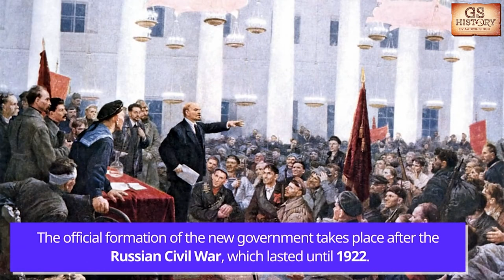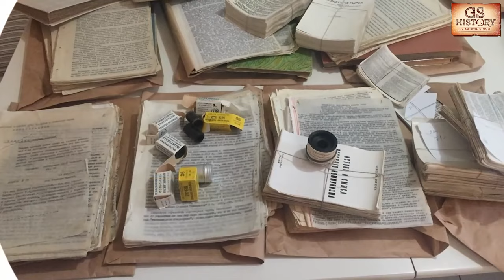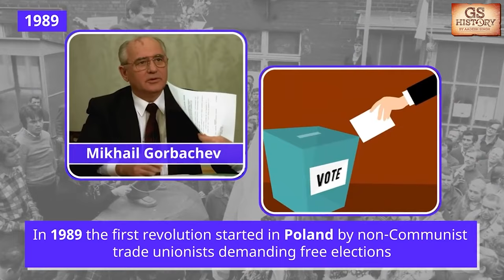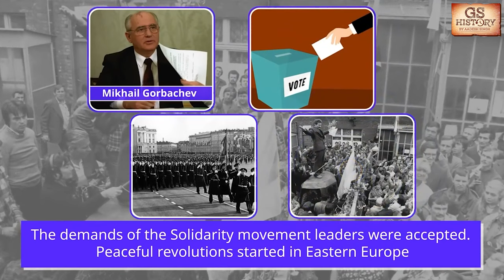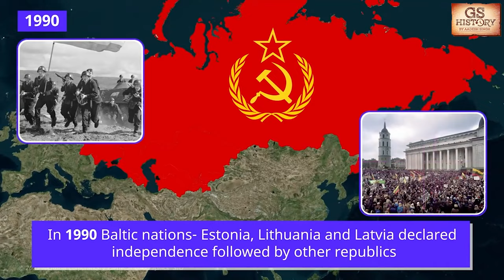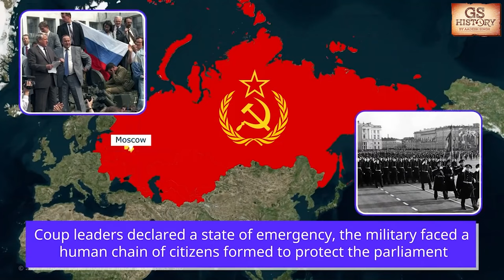Fall of USSR: End of a Superpower | Soviet Union Collapse | UPSC | GS History by Aadesh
In this video, we explore the dramatic events that led to the collapse of the Soviet Union, marking the end of a superpower and reshaping the course of history. A must-watch for UPSC aspirants.